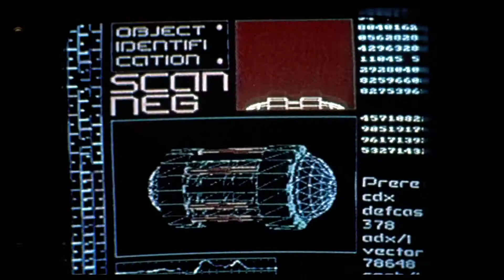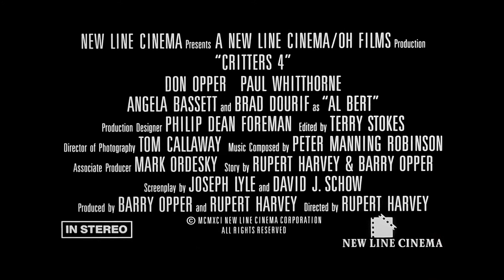Critters 4 (1992) Trailer HD | Don Keith Opper | Terrence Mann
Critters 4 (1992)

After being cryogenically frozen and waking up on a space station in the near future, the Critters aim to have the unwitting crew for lunch.

Director: Rupert Harvey
Writers: Rupert Harvey (story), Barry Opper (story)
Stars: Don Keith Opper, Terrence Mann, Paul Whitthorne